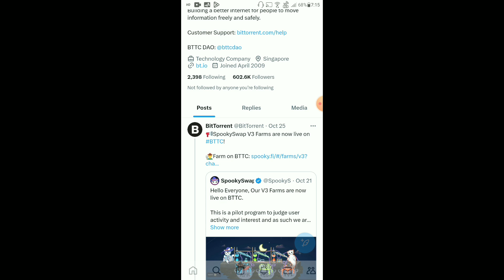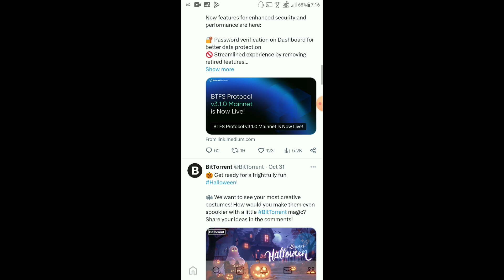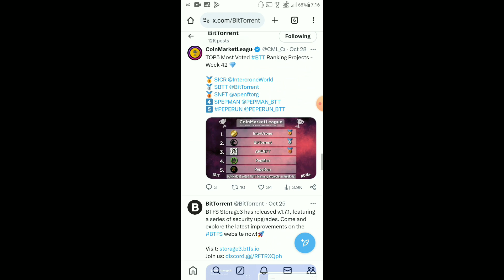BitTorrent Coin Today News | BTTC Coin ₹1 Possible | BitTorrent Coin Burning | Price Prediction